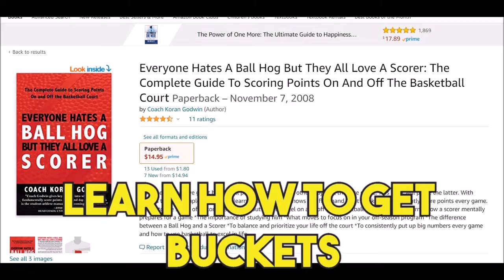Kelly Olynyk 21 pts 7 rebs vs Argentina World Cup Quali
for basketball training equipment.
for City/State T-Shirts

Patrons of the channel:
Daniel Logan, W G, Andrew, Tobiasz Mróz, Daniel Leonard, Moon Country Musik